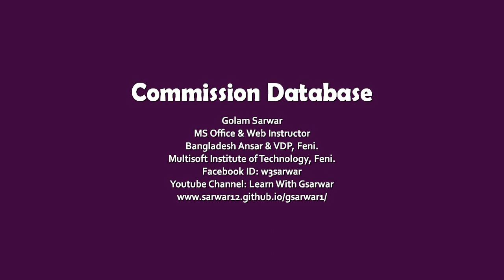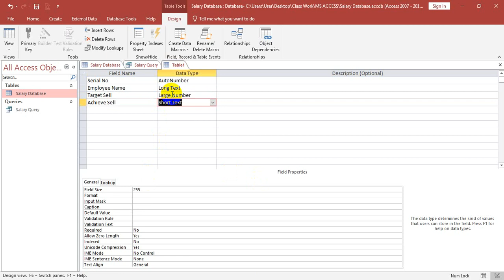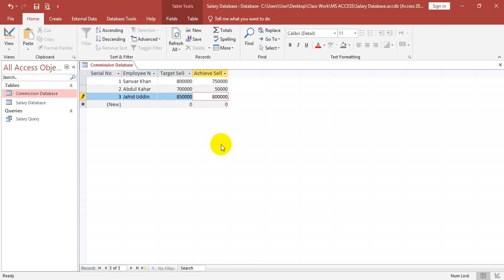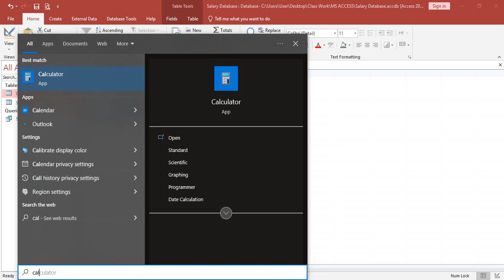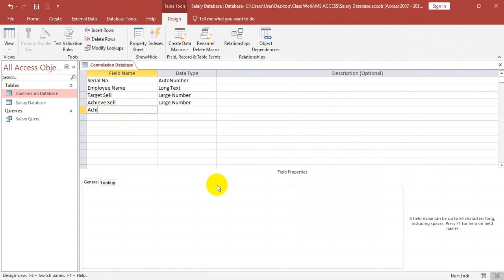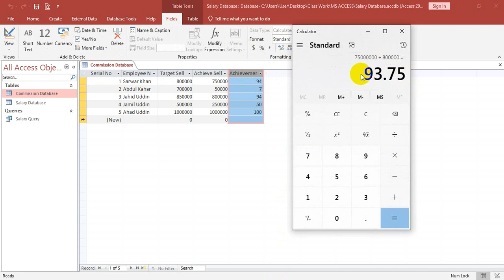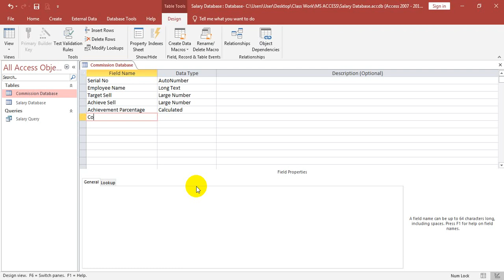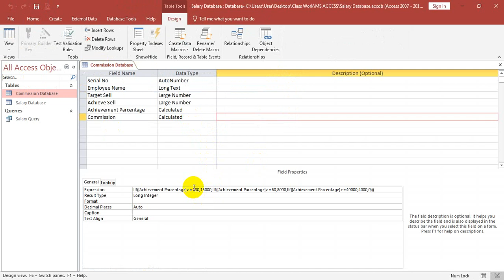13. Commission Database | Microsoft Access Tutorial | MS Access | MS Office